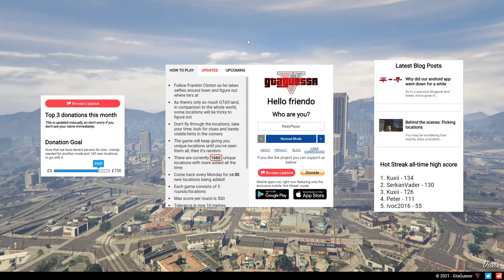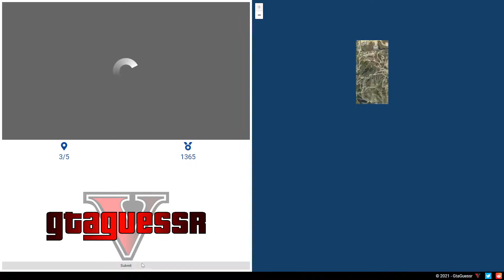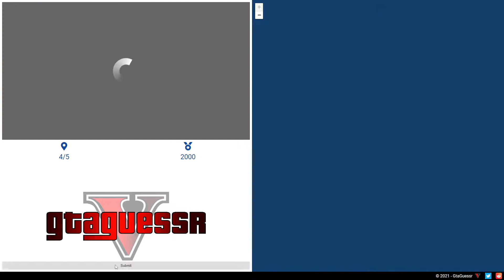Ako dobre poznám GTA5 mapu? | GTAguessr n5 | by RadyPlayer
Čaute všetci moje meno je RadyPlayer a dnes si zahrajeme hru GTAguessr a zistíme ako dobre poznám mapu hry GTA5.
Ďakujem.

-RadyPlayer